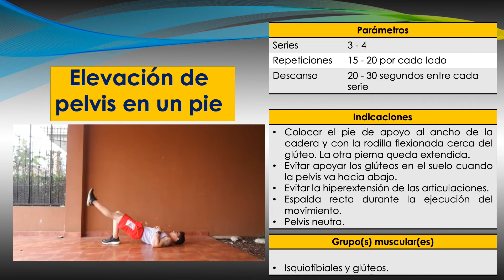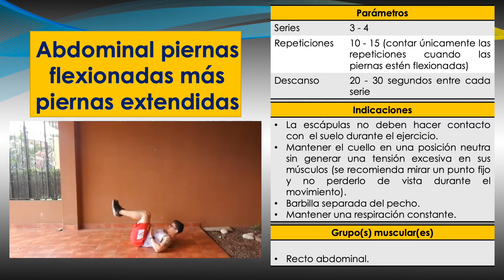Entrenamiento con peso corporal #14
Una rutina de ejercicio más con Francell Víquez, promotor de salud de ATS - UNA,  en la que buscaremos trabajar nuestra musculatura de una manera un poco más avanzada, exigiéndole el máximo a los músculos que se encargan de generar los patrones de empuje, lo que ayudará ha obtener una mayor hipertrofia y un desarrollo motor más elevado.